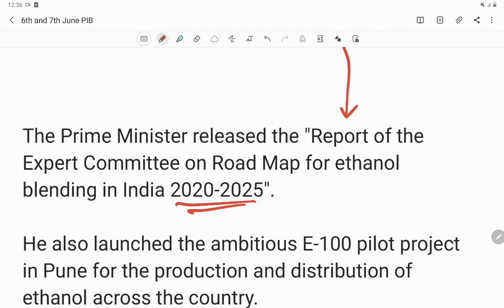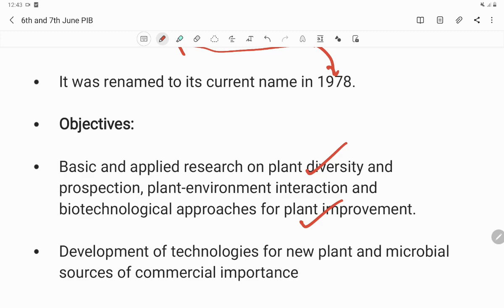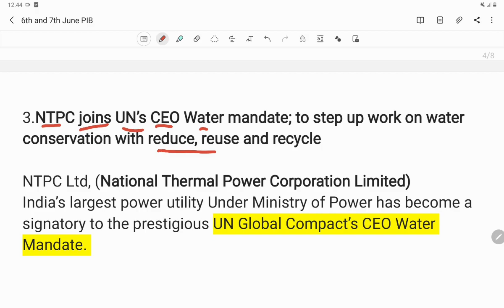Daily PIB Analysis in Tamil | 6 & 7 June 2021 | UPSC and TNPSC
In this video  we will discuss important press releases for 5th and 6th June 2021 from PIB website.
or search 'professionalspoint' in telegram to join

Telegram channel for notes: professionalspoint

PIBTAMIL#PIBanalysistamil#prelims2021#Niclosamide

dailycurrentaffairs newsanalysistamil The hinduanalysistamil#dailycurrentaffairs tamil#upsccurrentaffairs#UPSC2021#TNPSC
currentaffairs#UPSCtamil#tamilUPSC#Group1mains#Mainstamil#UPSCTAMIL#TNPSC2020#Group12021#Group22021#currentaffairs2021#April Currentaffairs#hindunewstamil#hindunews analysistamil